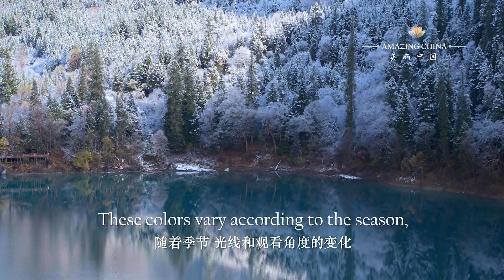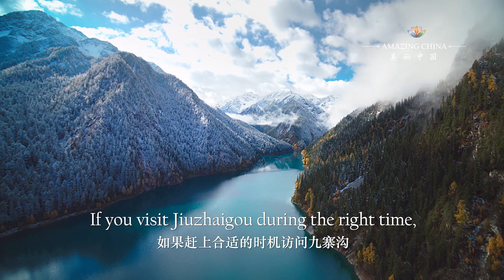Amazing China - Lake with Amazing Colours